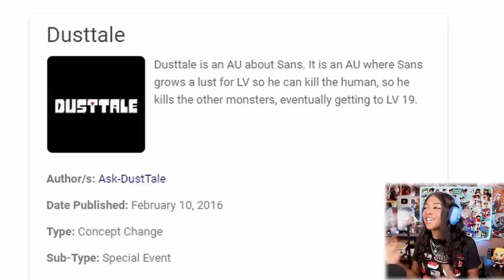CAN I BEAT DUSTTALE SANS??!! | Friday Night Funkin [DUSTTALE REMASTERED]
Playing Friday Night Funkin Dusttale Remastered